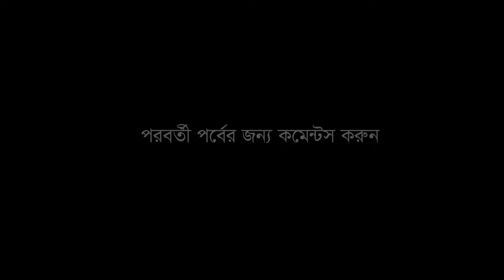বৌদি আমার তো আর সহ্য হচ্ছে না চলনা শুরু করি | devar boudi New romantic Masti | Boudi short film 2024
গল্প টাকা তার শেষ পর্ব